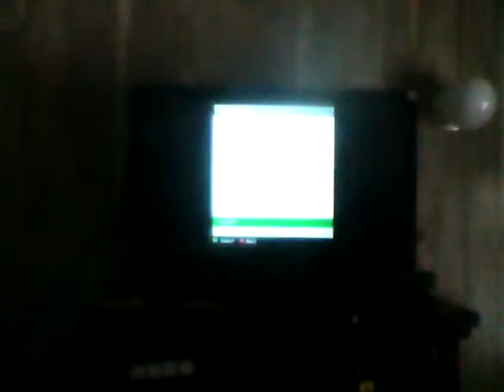Part 1 of hardcore survival